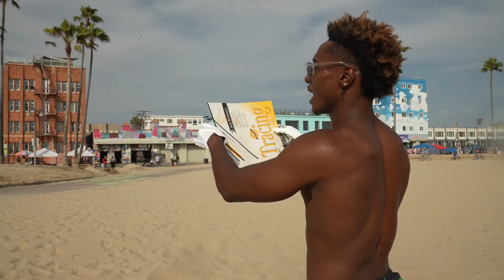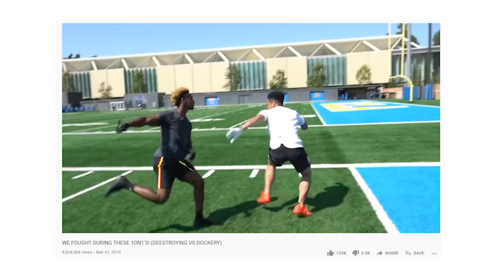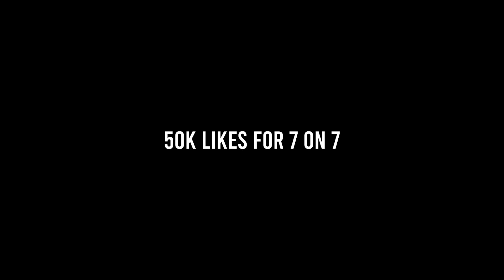BEAT ME DURING 1ON1’S YOU WIN $100!! (I GOT ROUTED UP)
I offered strangers on the beach $100 if they could beat me in 1on1's .. lets just say someone got exposed!!! 50K LIKES FOR THE 7ON7!!!